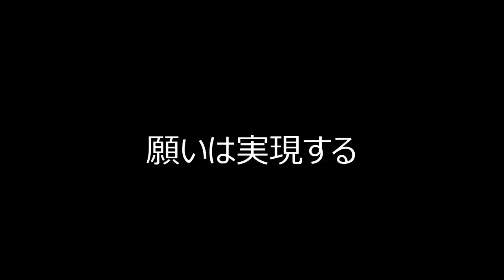2014本田圭佑(ACミラン)小学時代作文卒業文集！夢実現！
2014本田圭佑ACミラン移籍ユニホーム背番号10は小学時代小学校作文卒業文集通りの夢実現

2014年ブラジルワールドカップでも活躍した本田圭佑選手の小学校時代の卒業文集内容です。

サッカー・イタリア１部リーグ、ＡＣミランの公式サイトは２０１３年１２月１１日、 ガリアーニ副会長のコメントとして、日本代表のＭＦ本田圭佑（ＣＳＫＡモスクワ）が2014年１ 月３日に加入すると発表。海外の反応は上々で韓国中国でも報道された。ポジションは未定。ワントップのイタリア代表ＦＷバロテッリの後ろで、元ブラジル代表カカとのダブル司令塔も実現か？！